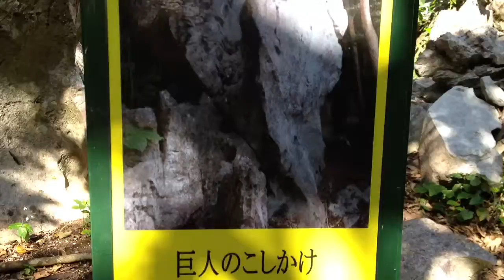大石山林 国頭村 沖縄 巨人の腰掛け